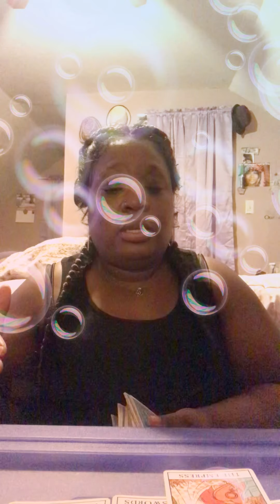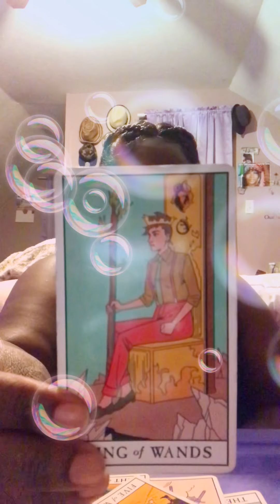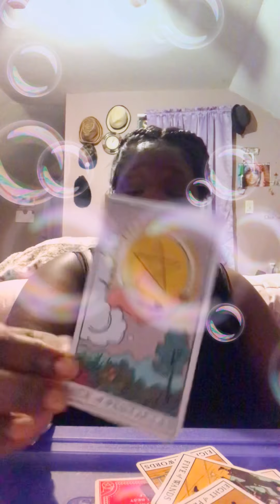Aries ♈️ love 💗 reading! Last week of Dec. You doing the hard work from inside out to grow! 💪🏿